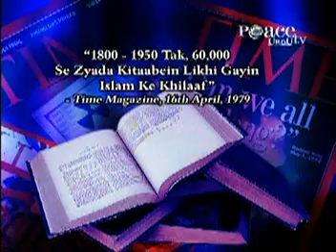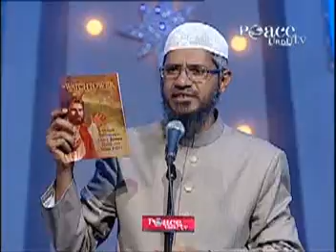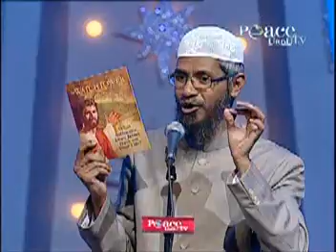Media Aur Islam Jung Ya Amn Part 10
Peace Conference 2008 Urdu. Last Day Lecture on the Topic Media Aur Islam Jung ya Amn.